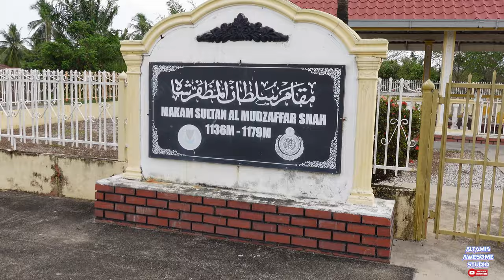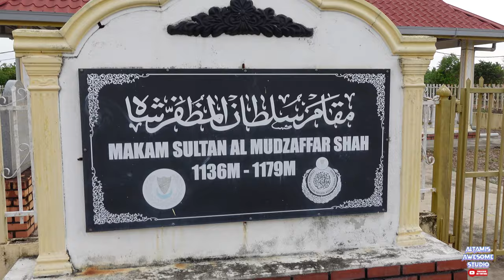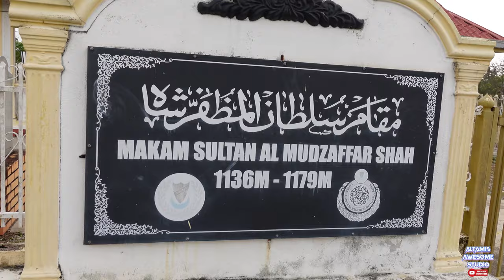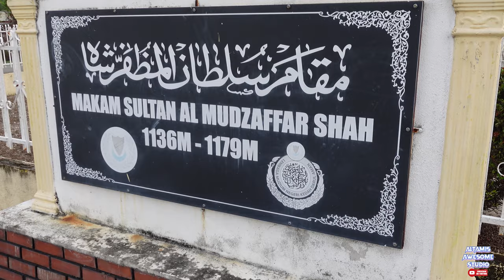Makam Merong Mahawangsa - Sultan Al Mudzaffar Shah : VLOG